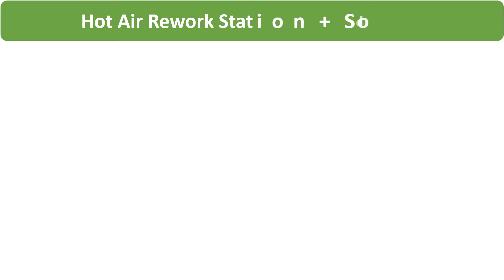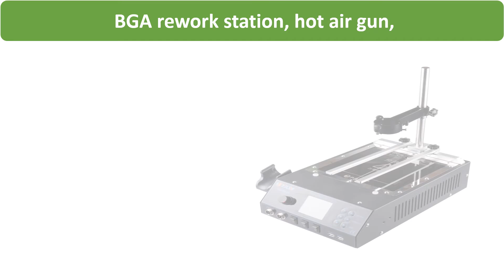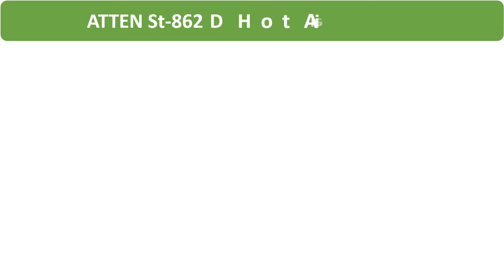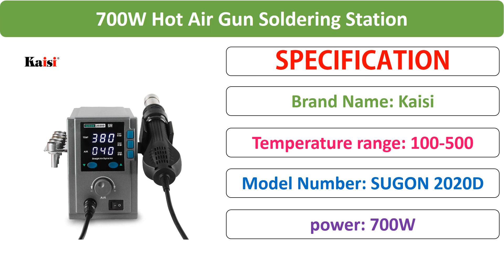Top 5 Best Hot Air Gun Soldering Station Review in 2021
Top 5 Best Hot Air Gun Soldering Station Review in 2021 | Best Soldering Station Review. Check 70 Best Hot Air Gun Soldering Station From Aliexpress

01. 110V/220V 9305D 4 in 1 Hot Air Rework Station + Soldering Iron Station + 30V 5A DC Switching Power Supply + DC 5V 2A USB

02. Gordak 863 3 in 1 Digita Hot Air Heat Gun BGA Rework Solder Station Electric Soldering iron IR Infrared Preheating Station

03. PJLSW new 8863+ 4-in-1 combination soldering station, BGA rework station, hot air gun, infrared preheating combination

04. ATTEN St-862D Hot Air Gun Intelligent Digital Display BGA Rework Station 1000W For PCB Chip Soldering Repair Desoldering Station

05. SUGON 2020D 700W Hot Air Gun Soldering Station 110/220V Lead Free Rework Station Phone PCB Chip Repair BGA SMD Soldering Station